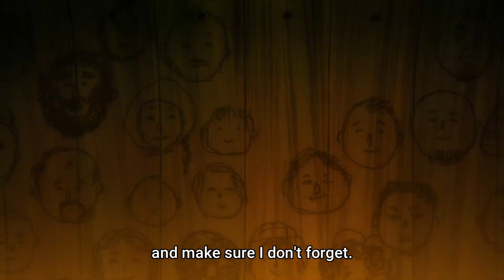On Our Radar: Anime to watch Spring 2021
This season definitely has a few contenders for AOTY

Let us know what animes you'll be watching this season

Looking forward to anime 2021?.. Us TOO!!! Here are some titles we are excited about!